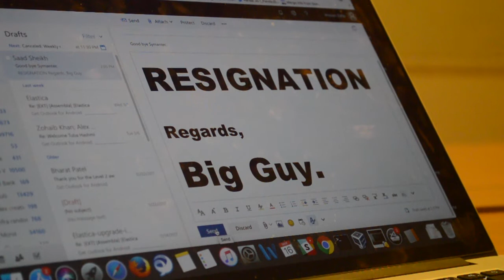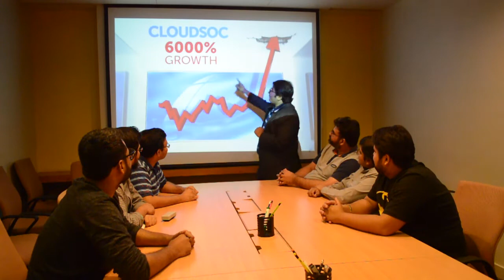Short Skit: Big Guy Leaving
When one of the top guy resign and you can't stop him - you gotta plan, motivate the demoralized and invent ways to keep things interesting. Watch how

This skit was part of 2018 Annual Dinner of Elastica in Karachi.